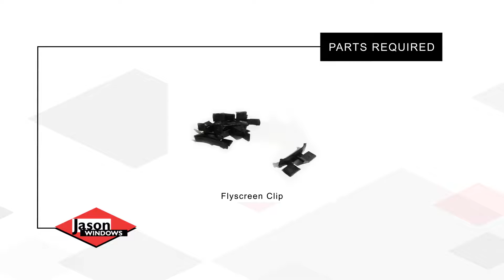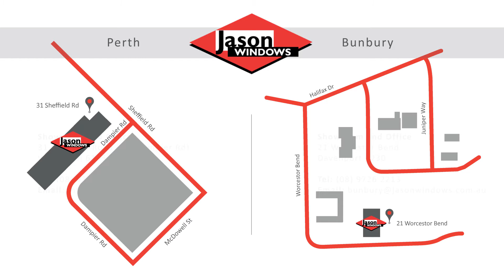Replace PS Window Flyscreen Clip with Jason Windows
Learn how to replace a PS Window Flyscreen Clip by following this simple DIY video from Jason Windows. We show you what parts and tools you need. Parts can be ordered directly from Jason Windows via our website or by calling to place an order.

🡲 Find the parts you need on the Jason Windows online spare parts shop